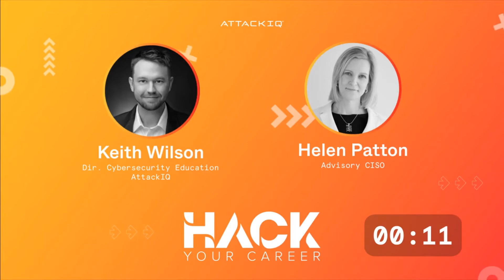AttackIQ Hack Your Career Ep. 14: Keith Wilson + Helen Patton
This week on the 'Hack Your Career' livestream, Keith is joined by Helen Patton, Advisory CISO, Author, and Teacher.

Helen actively encourages collaboration across and within industries, to enable better information security and privacy practices. She believes in improving diversity and inclusion in the workforce, and mentors people interested in pursuing careers in security, privacy and risk management. She advocates for more naps and is anti-bagpipes.

The ‘Hack Your Career’ livestream, hosted by AttackIQ’s Director of Cybersecurity Education, Keith Wilson, and Cybersecurity Education Manager, Bev Benson, takes you through the journey of cybersecurity practitioners around the world, discussing how they got into security as a career and what brought them to where they are now. Tune in every other week on our LinkedIn page to watch the stream live, and ask questions to be answered in real-time.

Helen’s book, Navigating the Cybersecurity Career Path: